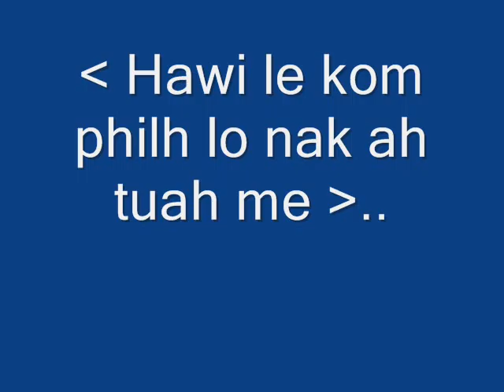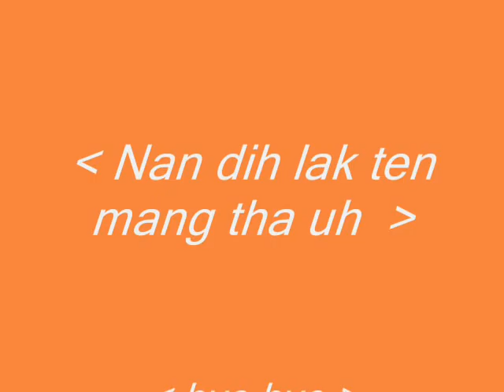lai hla thar a tha ngai .
Simon.Hram ceu lian ..
tuah sawh men ko hih
um a har tuk ii...